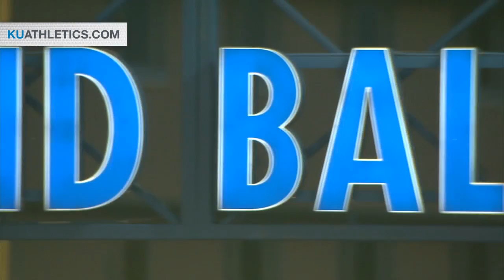Kansas Loses to Oklahoma State 7-2 in Series Opener // Kansas Baseball // 4.10.15